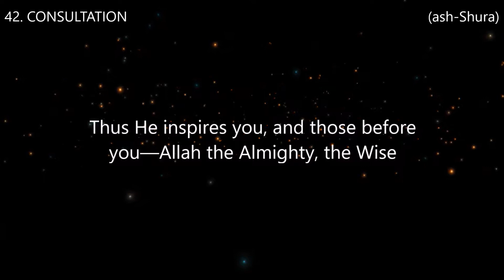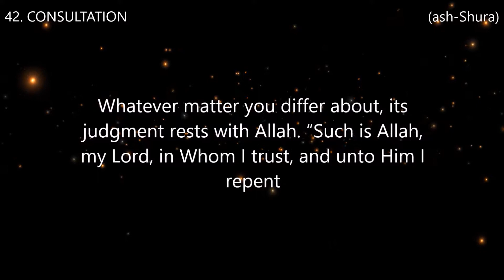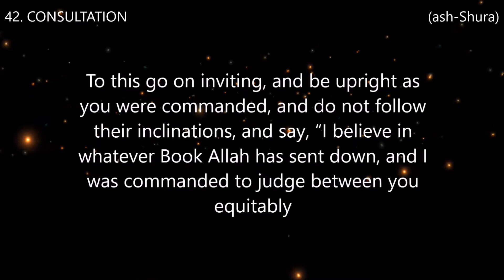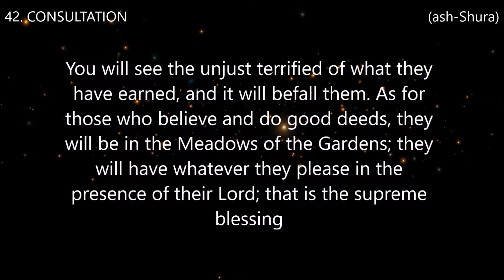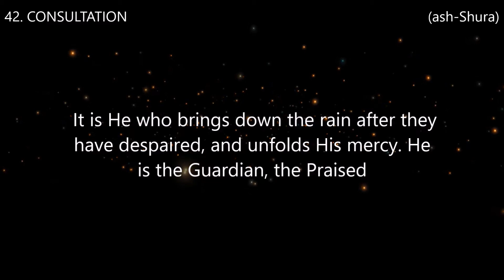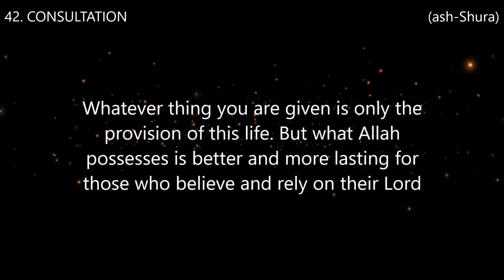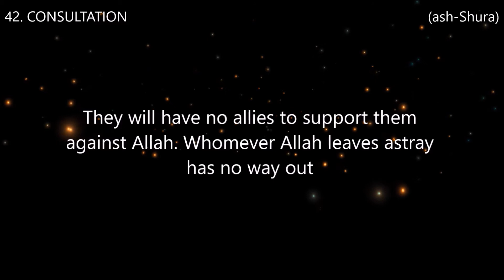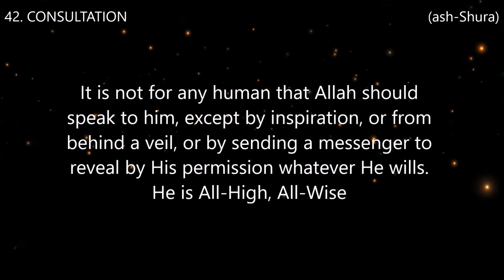Surah 42. CONSULTATION (ash-Shura) Reciter Ahmed Al Ajmi